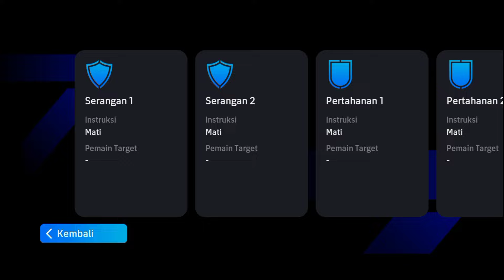DRACO VS TOP GLOBAL ❗ GAMEPLAY SUPER KERAS LAWAN TOP GLOBAL 533 DI DIVISI 1 EFOOTBALL MOBILE 2024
Selamat menyaksikan ✅

Konten YT MABAR Saweria 💰 :
Caranya cukup donasi di link bawah ini yaa 😁